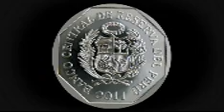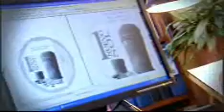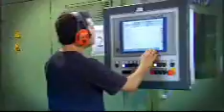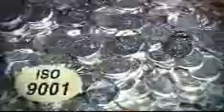Coleccion numismática "Riqueza y Orgullo del Perú"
El Banco Central de Reserva ya puso en circulación la 4ta moneda de la colección Riqueza y Orgullo del Perú que en esta oportunidad esta dedicada a las Chullpas de Sillustani ... en este video también vemos la colección completa ya en circulación en el Perú
Desde aqui felicitamos al Banco Central de Reserva por esta genial idea de promover nuestras riquezas culturales y ponerlas de una manera sencilla al alcance de la poblacion y asi mismo hacernos recordar estas Riquezas y Orgullos que tenemos en nuestro Perú!!